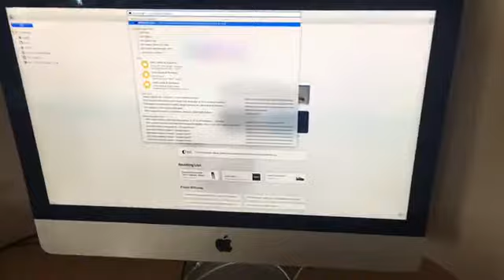Screen Advent Calendar - Harry Y8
Year 8 Acting for Screen Advent Calendar